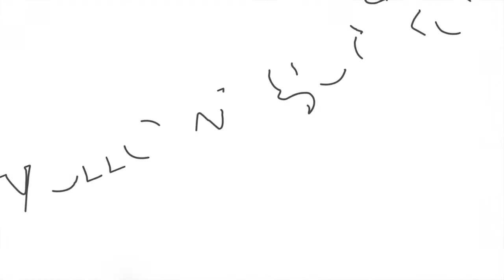Yellow Gecko Productions - Demo 2014